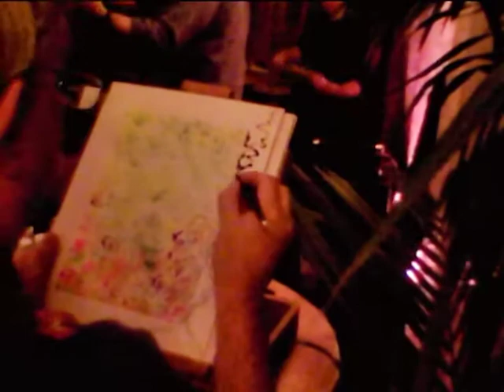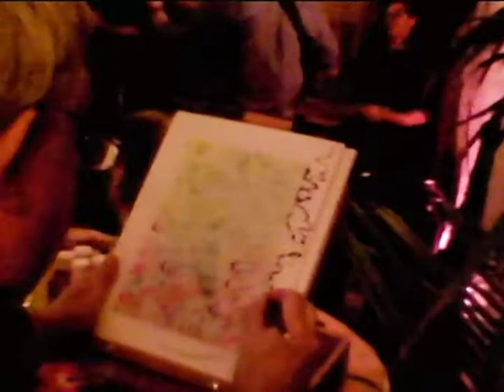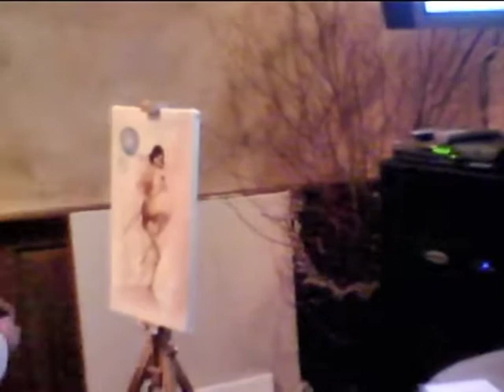Scogeojam performing 'Light Years ', at LIVE ART FUSION 2, Nov 30, 2011.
Scott Thomas Ferreira, guitar
Mike Desroches, keys
George Panos, bass
Jason Fenichel, drums
Guest: Rich Rivkin, congas